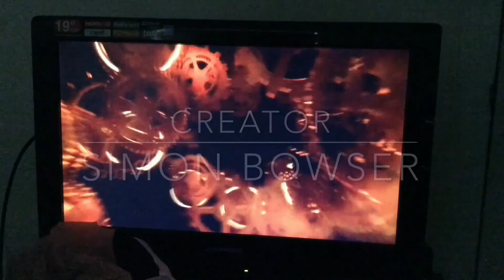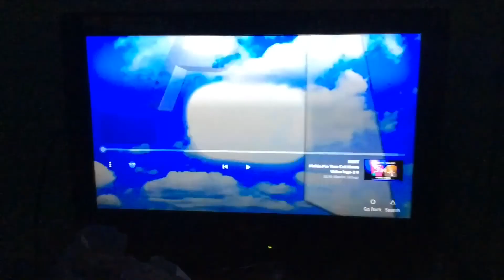Theo Boston 208 - Theo Boston 208 The YouTube Channel Newest Outro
The End That We Had To Leave That Will Show For 8 Of Us For Life And Good Memories For Now On Until Next Request.